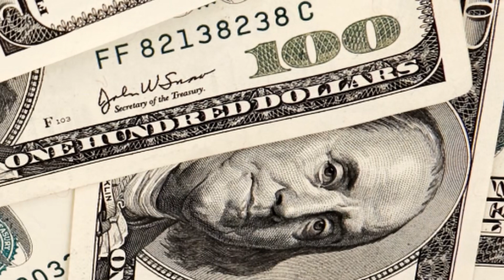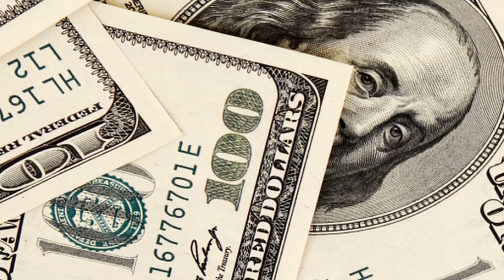Tử Đằng Không Nở Lần Hai - Không Còn Là Nữ Phụ Audio Trọn Bộ - Chương 1 | Tentuine Ngôn Tình Trọng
Truyện: TỬ ĐẰNG KHÔNG NỞ LẦN HAI - KHÔNG CÒN LÀ NỮ PHỤ Tập 1
Tác giả: Tentuine
Thể loại: Ngôn Tình, Trọng Sinh, Truyện Teen, Nữ Phụ